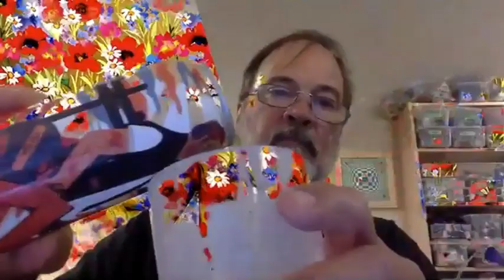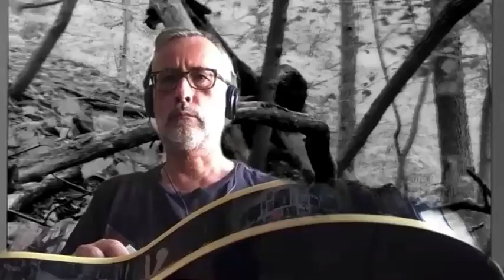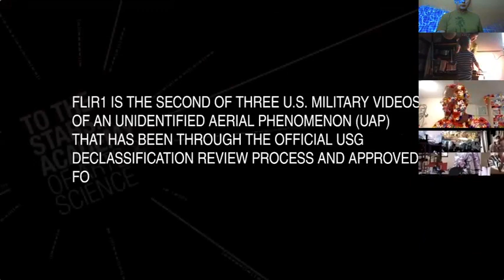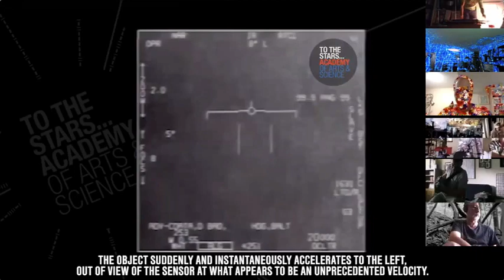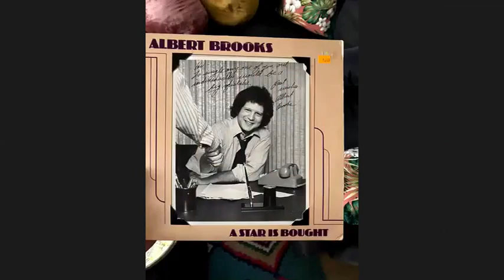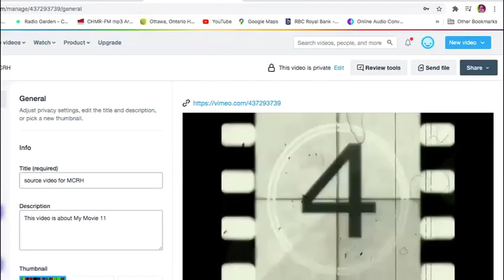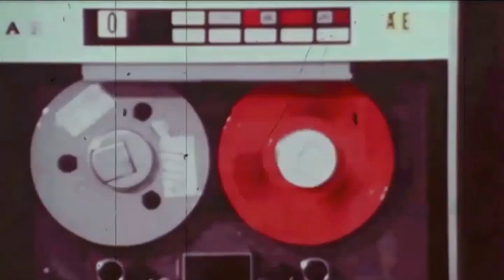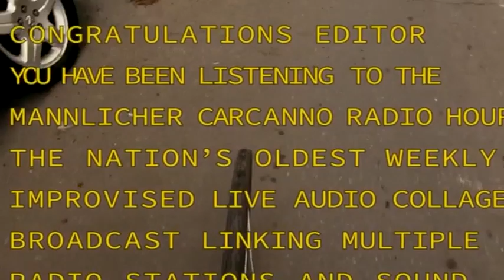Mannlicher Carcano Radio Hour August 01 2020 Mr. Peanut COVID Neck Gaiter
This week's episode features Porter Hall, Rock Hill, really Happening, Kenneth Friendliness, Mickey Dismantle, Berndt Offerings, Dr. Pityface, Woodpity Pitywood, Spotty Signal (pictured), Camus Sumac, and The Arborist.